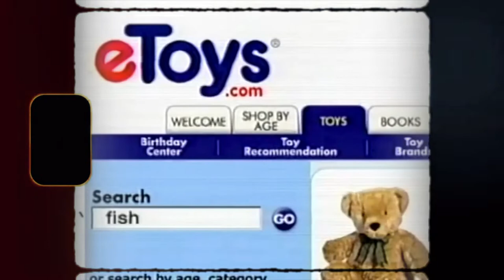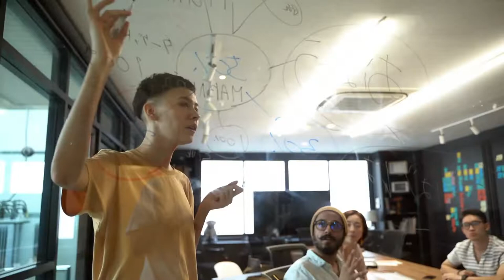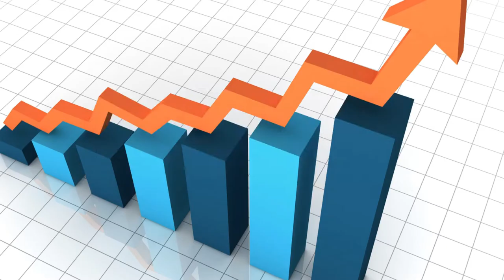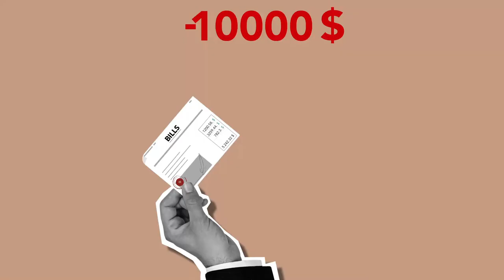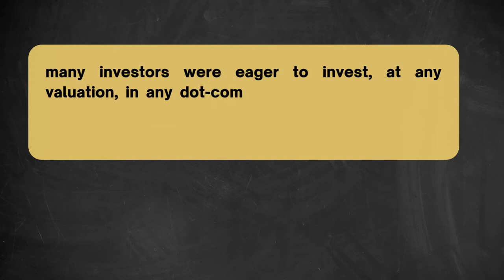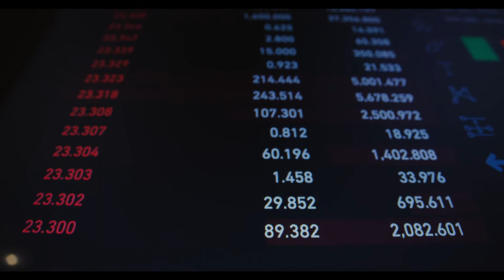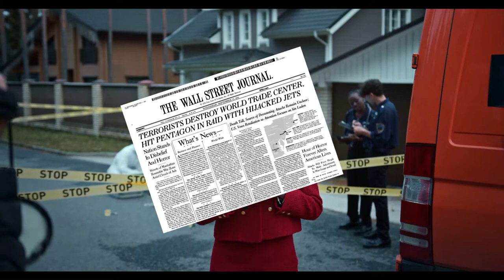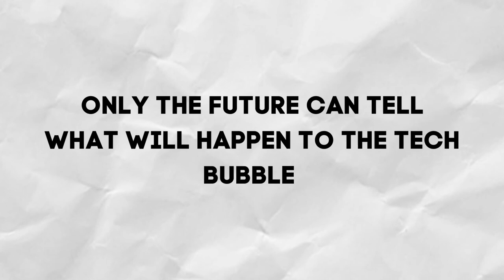The Dotcom Bubble Crash | Case study #1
Welcome to the first case study on this channel , In this video we are looking at how the dotcom bubble was formed and what led to it's eventual downfall

Extra material to learn about dotcom bubble :-

The advertisement clips were taken from this video :-

          SERIES